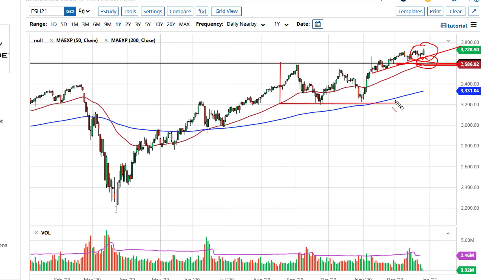S&P 500 Technical Analysis for December 29, 2020 by FXEmpire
Now that President Trump has signed the stimulus bill, stock markets are celebrating more of that money being pumped into the economy.